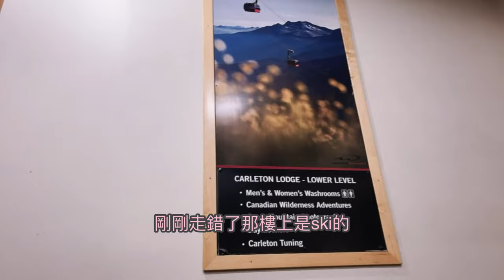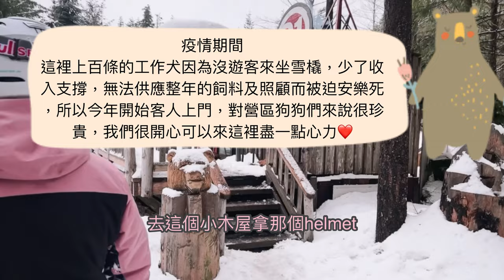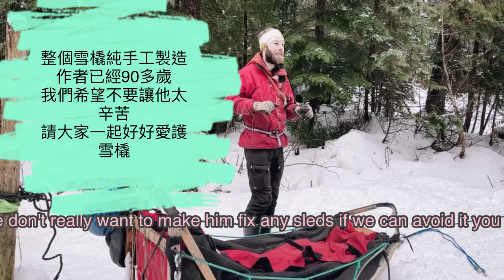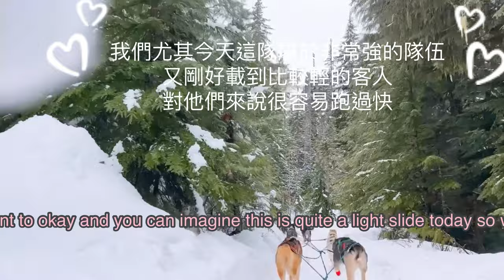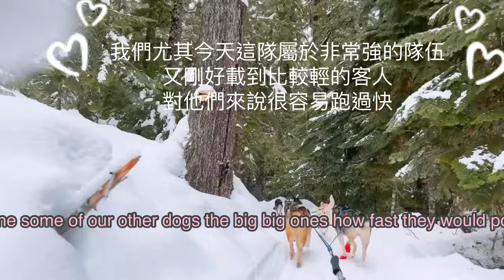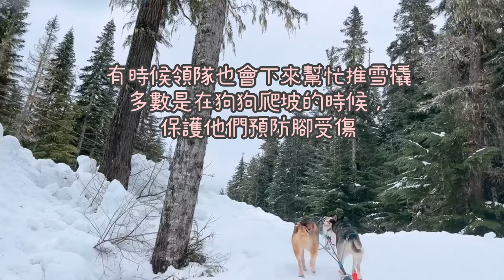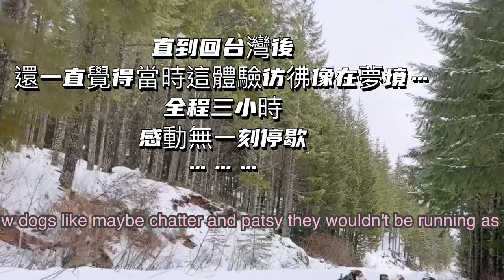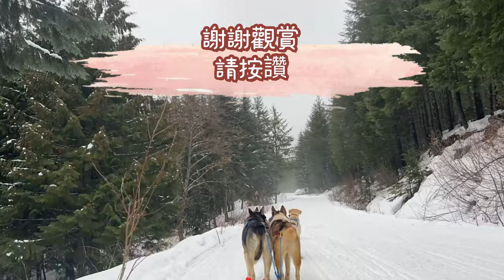溫哥華Whistler dog sled狗雪橇 超感動體驗